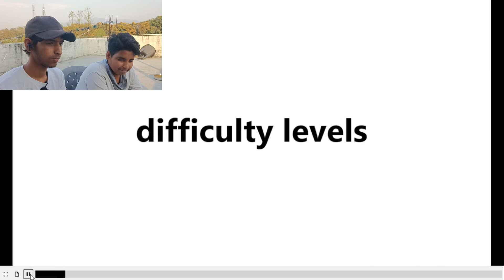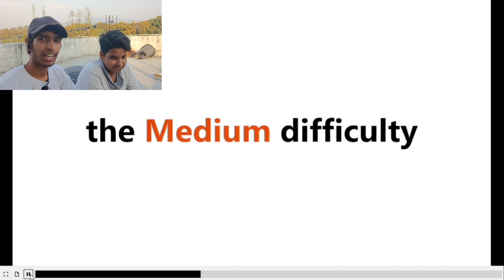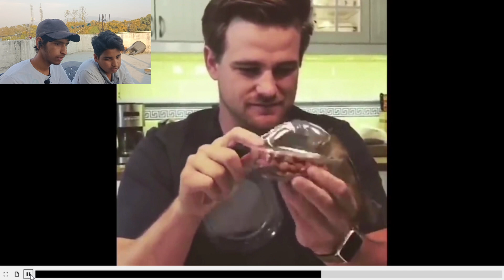Try Not To Laugh 🤭|| Elvish yadav arrested 😨🚨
Try not to laugh challenge:

Don't laugh or smile while watching this video...

The Video(s)/Audio we've used in this Video is not owned by us.